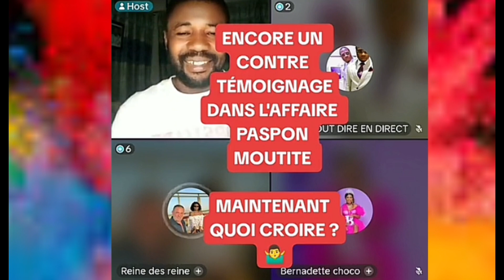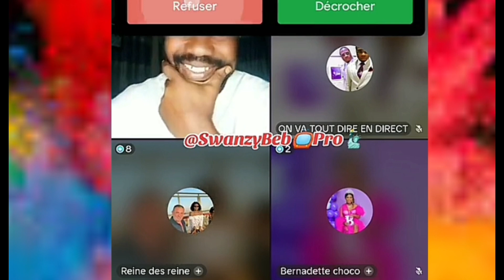Sortez y’a gbairai UNE DES FILLES DEFEND MOUTITÉ CONTRE LES AUTRES FILLES